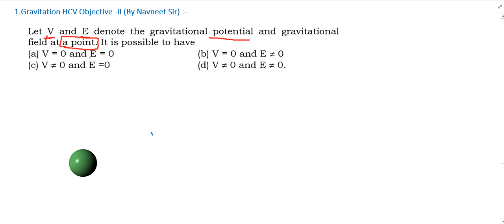let v and e denote the gravitational potential and gravitational field